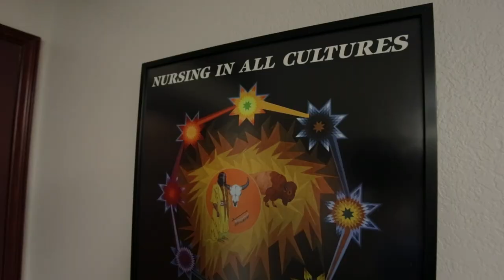SDState | College of Nursing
South Dakota State University College of Nursing provides a strong academic program, professors with first-hand knowledge and a realistic learning environment for future nurses. Its outstanding nursing programs are offered on four campuses in South Dakota, making education more accessible to students. Learn more about the College of Nursing and how to advance your career in the health care field